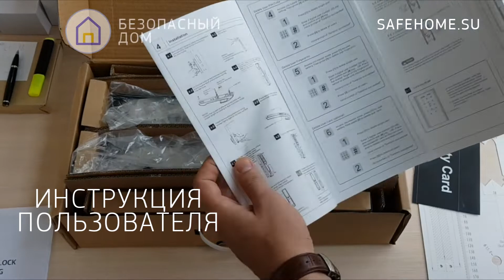Распаковка электронного дверного замка Kaadas K9/ Unpacking the Kaadas K9 Electronic Door Lock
Электронный дверной замок K9 от компании Kaadas это воплощение брутальности и дизайна в стильном матовом корпусе.
А так же вы можете задать любые вопросы нашим менеджерам